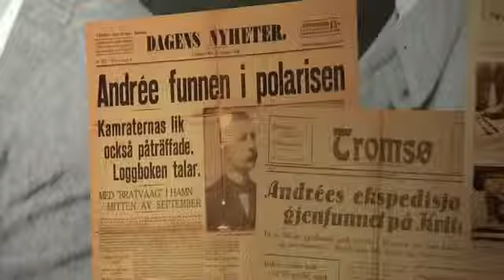Grenna museum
Filmen berättar om en misslyckad polarexpedition, en polkagrisgumma, en märklig flagga och mycket mer.